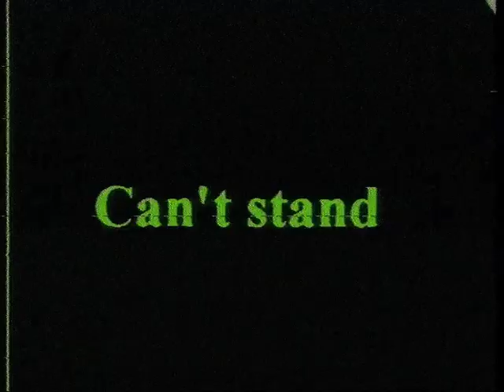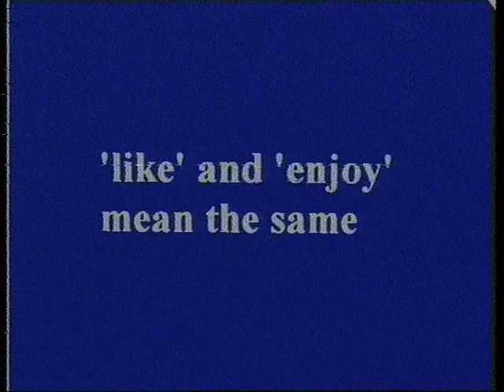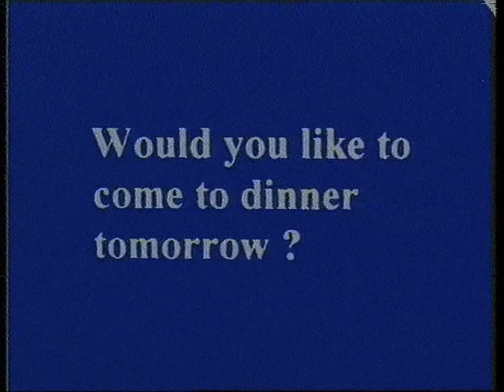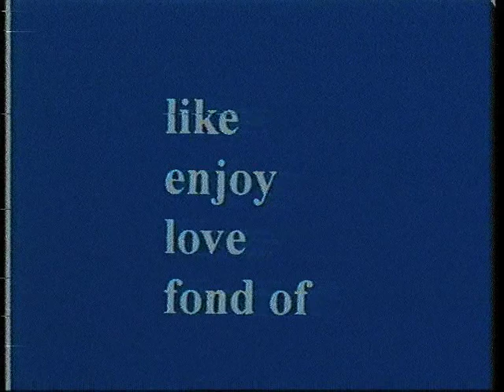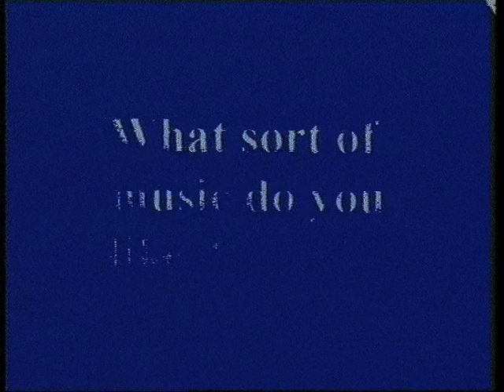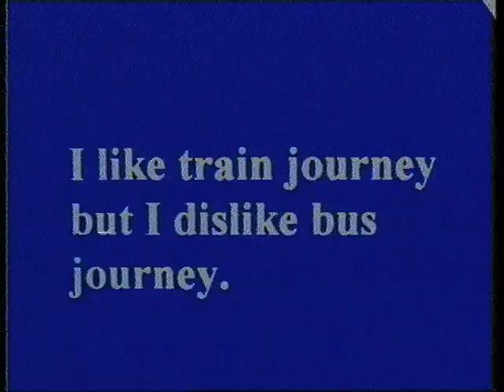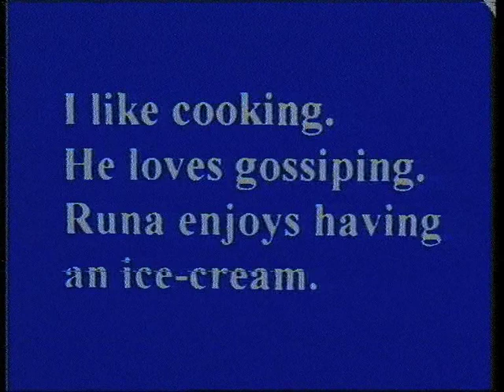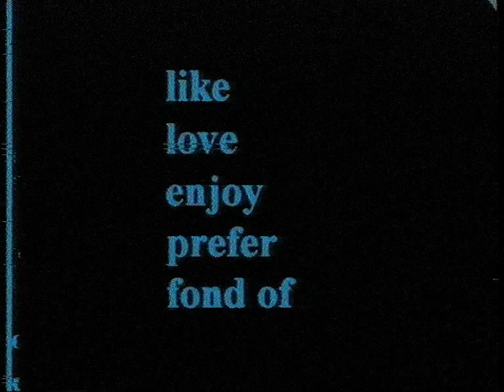CELP-9-ইংরেজী ভাষা শিক্ষার অনুষ্ঠান-SSHL